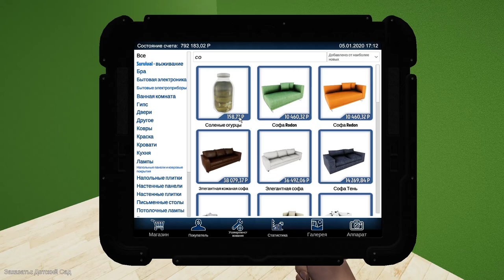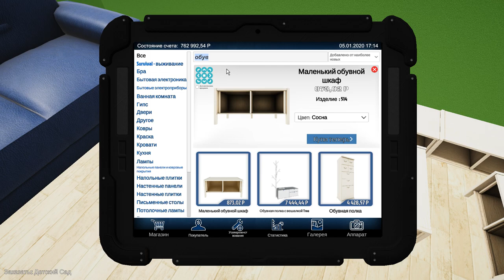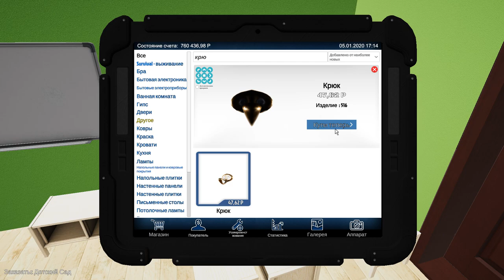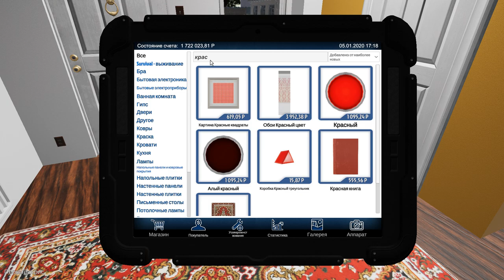House Flipper ► Дом детского сада № 4 часть. Все готово!